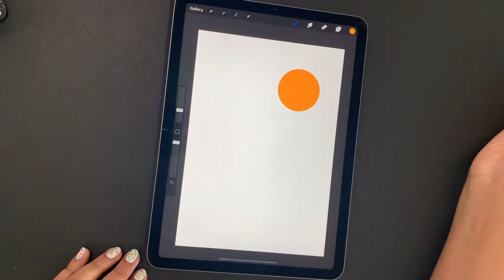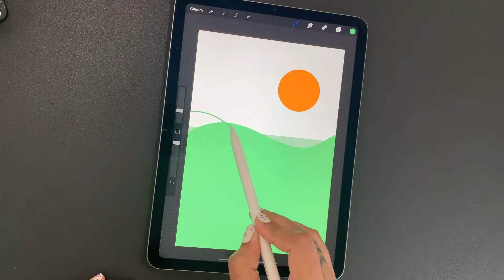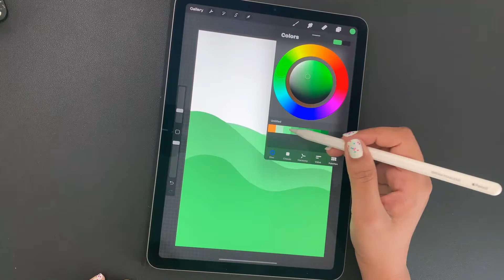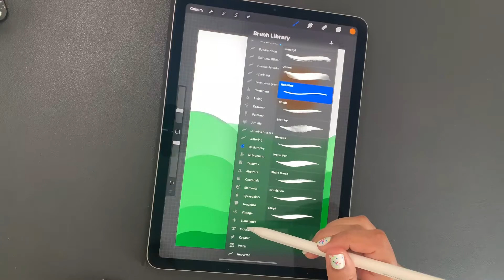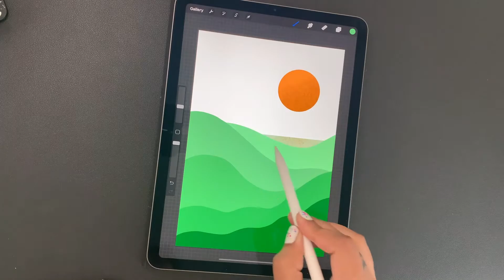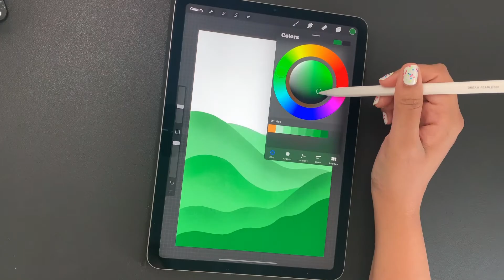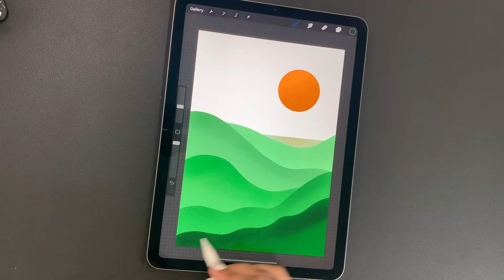How to draw Landscape | Procreate Tutorials for beginners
You Can Draw This!
In this Procreate drawing tutorial for beginners I will walk you through the steps of making this landscape in Procreate. Anyone can make this landscape using the free Procreate brushes that are already in the app!

Art with Dreams is all about having fun making digital art! It doesn't matter if you just got started making digital art or if you already have a bit more experience. I make Procreate video tutorials that are easy to follow and I will guide you through all the steps. You will be learning while doing! I'm sure we'll have a lot of fun together.

Content:
* How to draw in procreate
* Procreate Tutorials
* Step by step tutorials
* Landscape drawing in procreate
* Glowing moon in procreate
* Easy drawing in procreate
* You can draw thisThanks a lot for watching my video.